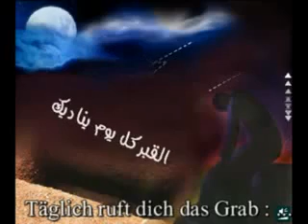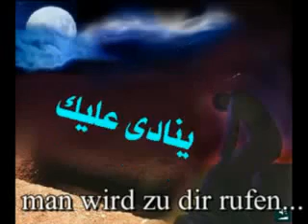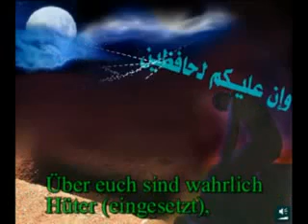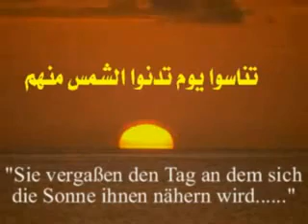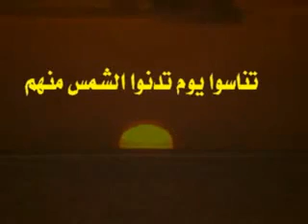O Sohn Adams! - Khalid ar-rasheed لشيخ خالد الراشد